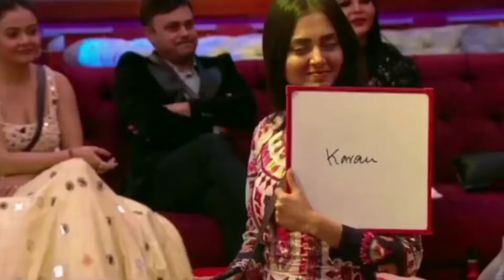Tejasswi Prakash Bigg Boss 15 Journey 👸🏆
Bigg boss 15 winner of the queen..